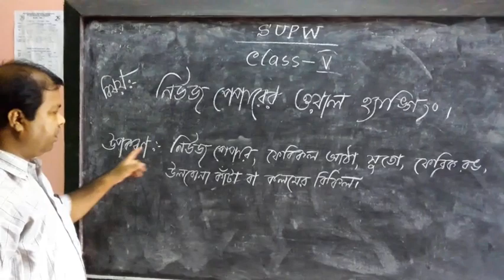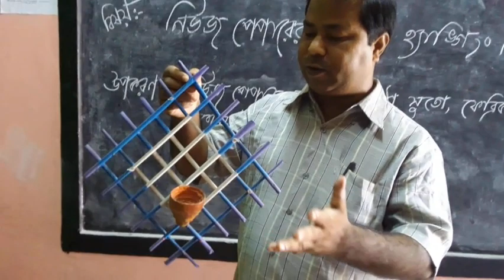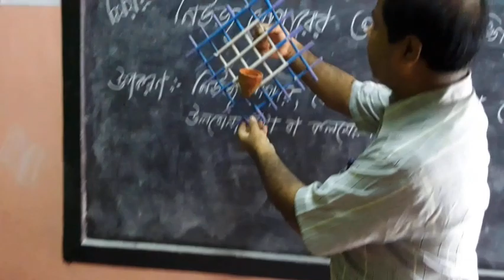SUPW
Class -- v
2nd Semester 2020